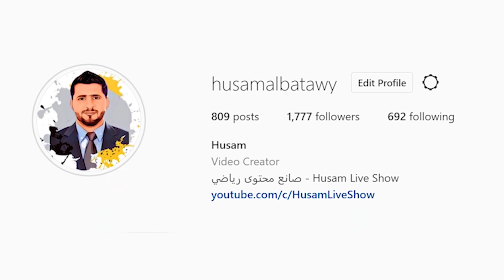اعتزال جستن ميرام .. حوار حصري مع الاعلامي داوود اسحاق .. كشف الحقيقة وراء الاعتزال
قرر اللاعب العراقي جستن ميرام اعلان اعتزاله اللعب الدولي مع المنتخب العراقي وذلك من خلال برنامج هاترك مع الاعلامي الرياضي داوود اسحاق , حيث وصف اللاعب بان الاجواء لاتساعده داخل المنتخب اون المدرب ادفوكات لايعطيه التعليمات الخاصة داخل الملعب وان تصريحات رئيس الاتحاد عدنان درجال لم تكن موفقه بحقه فيما ذكر بان هنالك بعض التكتلات بين اللاعبين المحليين والمغتربين

الكثير من الحقائق نطلع عليها من خلال هذا اللقاء مع الصحفي المميز الذي حاور اللاعب جستن ميرام المبدع داوود اسحاق